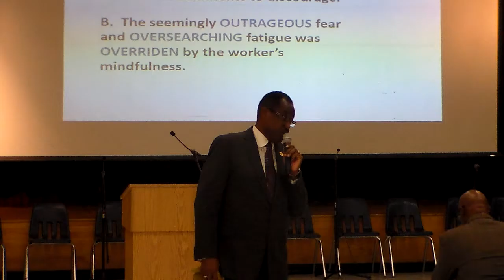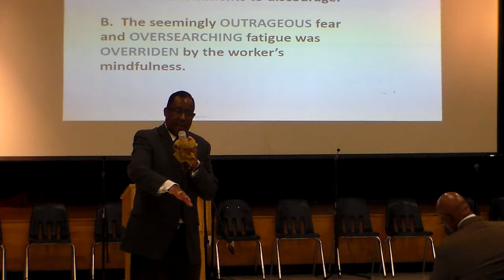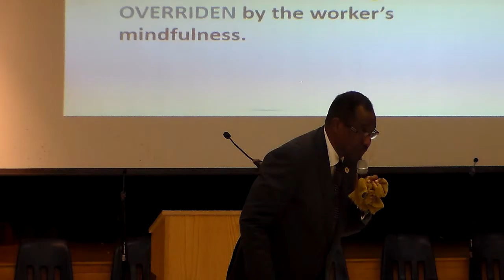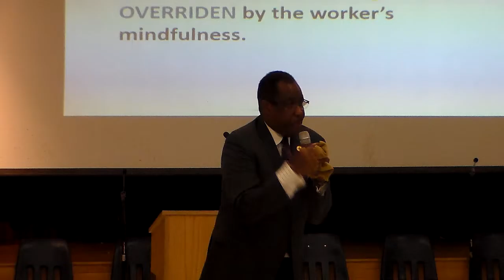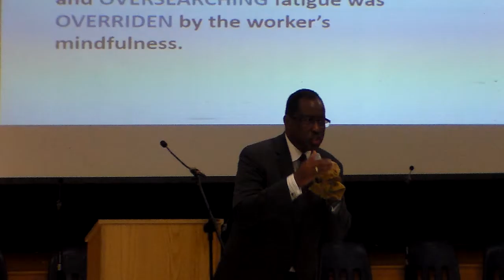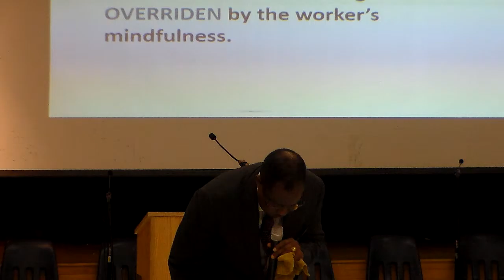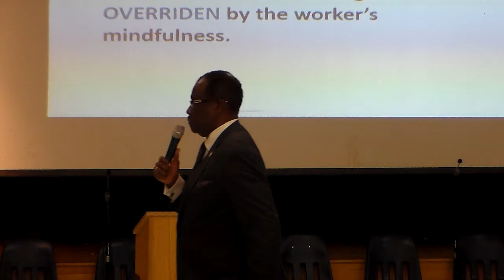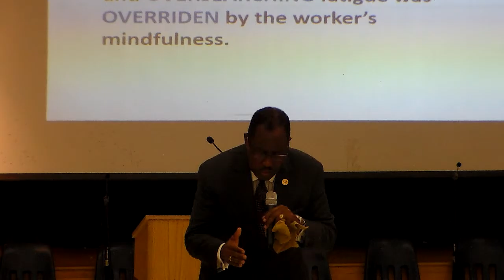Can't Stop This - Part 2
Nehemiah 4:1-10

A) Enemies OPENLY ridicule and hurl OFFENSIVE comments to discourage
B) The seemingly OUTRAGEOUS fear and OVERSEARCHING fatigue was OVERRIDDEN by the workers' mindfulness
C) OPPONENTS to progress don't know nor can they know His OMNISCIENCE, His OMNIPOTENCE, or His OMNIPRESENCE